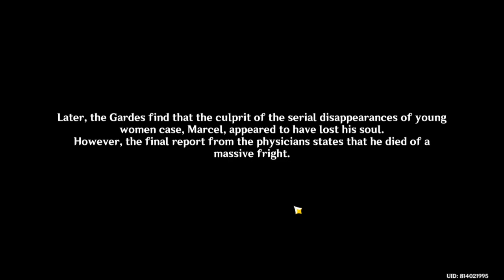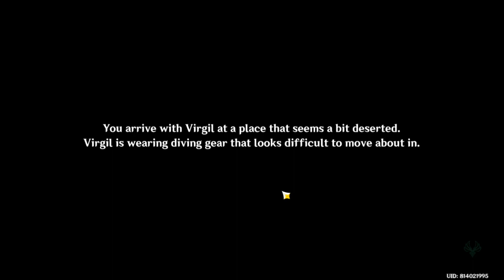fontaine gameplay part 3